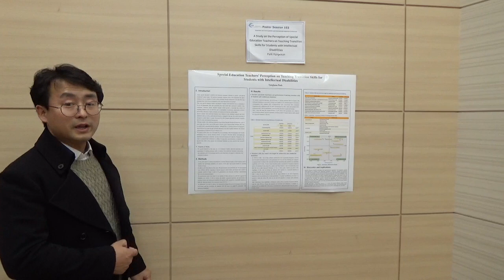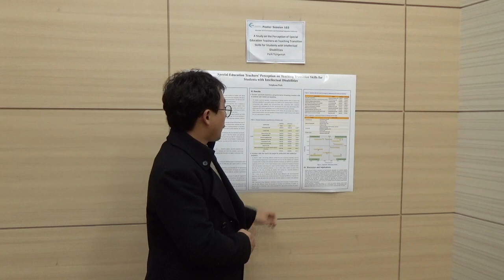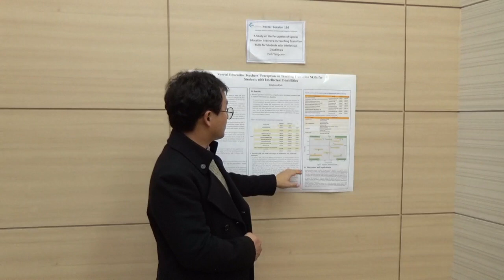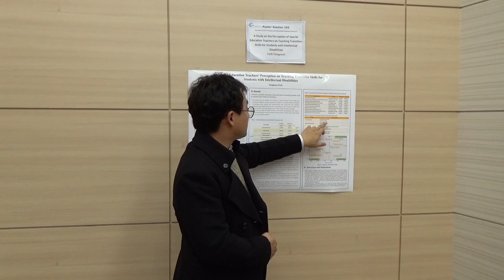SoCoRI.DOMINT.20191214.O.Session103.7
A Study on the Perception of Special Education Teachers on Teaching Transition Skills for Students with Intellectual Disabilities